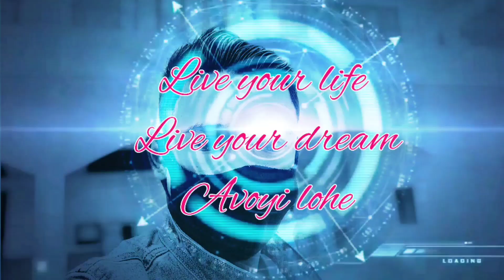chakhesang / CBCC children's rally / Theme Song by kktbcc Area at Chozuba village